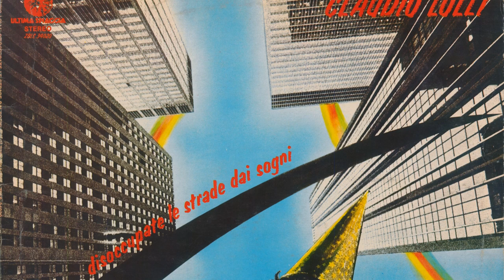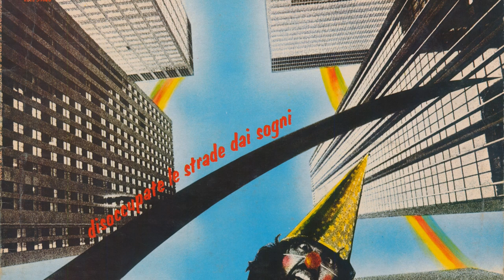Attenzione | Claudio Lolli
Attenzione (da Disoccupate le strade dai sogni, 1977)

Attenzione: lo so che questa casa è aperta a tutti,
è sempre piena di compagni,
che i fiori che dipinge la tua mano
sono belli e tanto colorati,
però ci si affeziona anche alla propria fantasia, alla propria confusione,
al proprio essere persi in mezzo al mare,
e le vele, le reti, le prigioni sono calde e danno sicurezza
proprio come dei santi incorniciati.

Attenzione: che non ci si risvegli una mattina
con qualche cosa da salvare.

Attenzione: non è vero che sono morte le sirene,
che le navi vanno avanti,
attenzione, trasformatevi in dei ragni se solamente
avete voglia di scappare,
attenzione, che non ci ritroviamo con la testa di un serpente
incapace di strisciare
tra i fori ancora aperti di un'idea,

attenzione a non lasciarsi per la strada i gesti,
le parole, necessarie per parlare,
attenzione a non svegliarsi una mattina
senza la voglia di cambiare.

Attenzione: lo so che il mantello di quel vecchio partigiano
è sempre in prima fila lì sull'attaccapanni
e poi che la pazienza è una virtù
e che il sole nascerà con l'acqua e con la neve di chissà tra quanti anni.

Attenzione: lo so che il fucile è lì nascosto
in quel libro di racconti,
però che non diventino ricordi o fantasie,
che non sia caricato solamente a sogni.

Attenzione, che non ci ritroviamo una mattina per le strade
a raccontarci le nostre storie di bambini nati morti
e magari, magari anche con soddisfazione;
attenzione che non ci ritroviamo tra le mani
la paura calda, immensa e vera,
dentro il corpo, nella testa, tra le mani
la paura calda immensa e vera della rivoluzione.